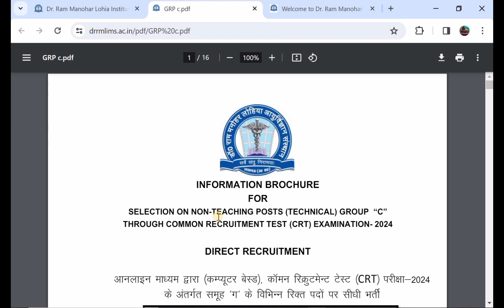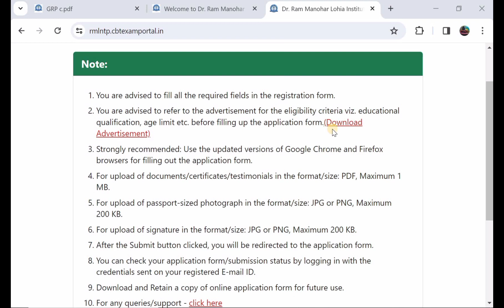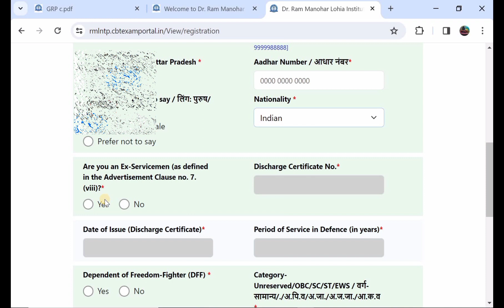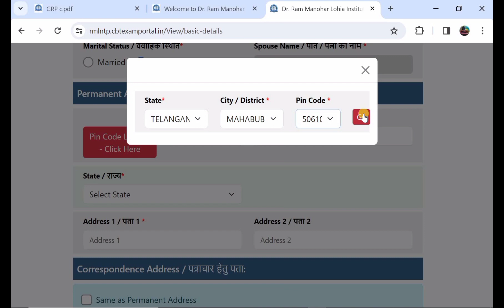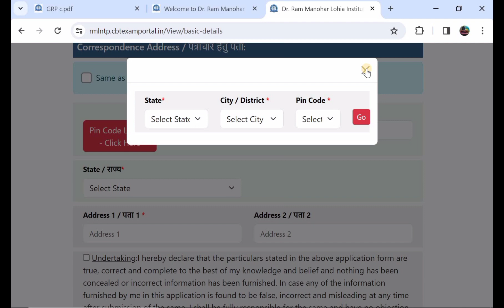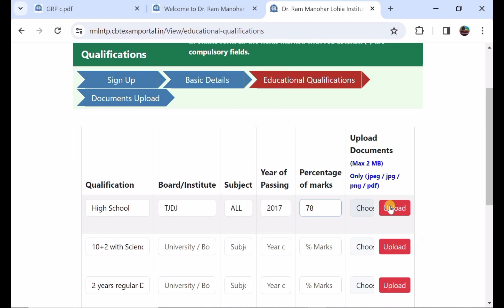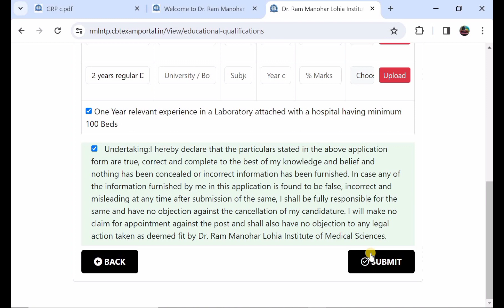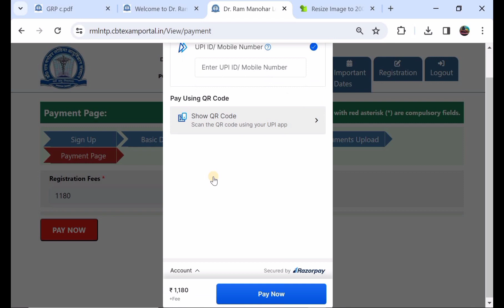Dr.RMLIMS NON-TEACHING POSTS (TECHNICAL) GROUP "C" Online Form Apply 2024 ✅ Dr.RMLIMS Online Form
In This Video Disscus In Dr.RMLIMS NON-TEACHING POSTS (TECHNICAL) GROUP "C" Online Form Apply 2024 ✅ Dr.RMLIMS Online Form Apply 2024

Dr.RMLIMS NON-TEACHING POSTS (TECHNICAL) GROUP "C" Online Form 2024 Apply

Dr.RMLIMS NON-TEACHING POSTS (TECHNICAL) GROUP "C" Official Notification 2024 PDF